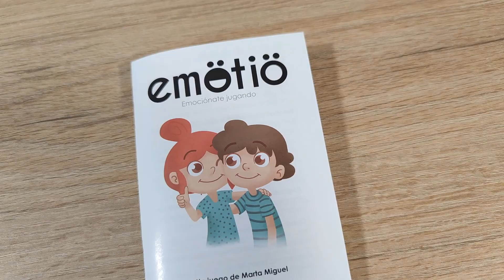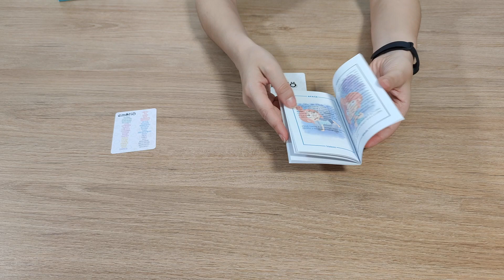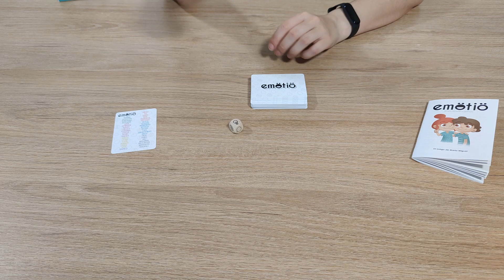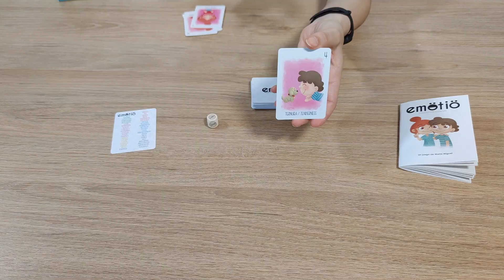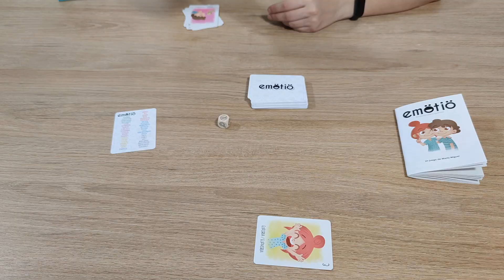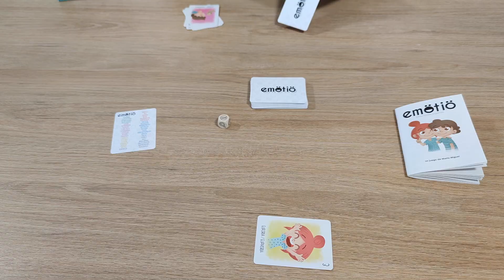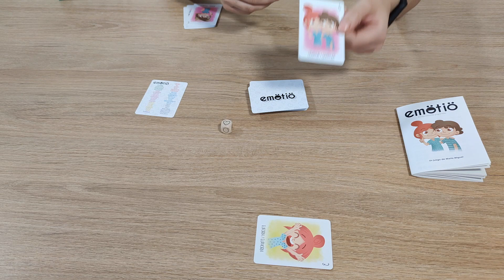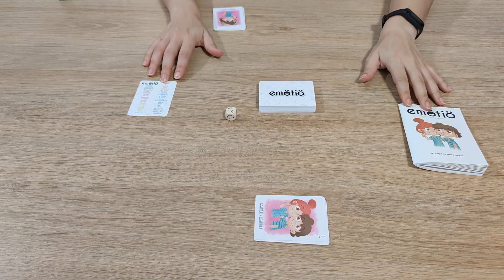Emötiö - Cómo se juega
En el juego de mesa Emötiö lo más importante es el trabajo de las emociones. Las reglas del juego acompañan y hacen que se trate de un juego más dinámico que muchos de los que hay de esta temática.

Por ello, aunque gana quien tenga más puntos, realmente lo más relevante es jugar y conocer mejor nuestras emociones.

00:00 - Información general
02:12 - Componentes
02:30 - Preparación
03:23 - Cómo se juega
· 04:31 - Inventa una historia
· 05:56 - Explica una situación
· 07:01 - Adivina la emoción
· 08:00 - Representa la emoción
· 09:55 - Valora lo pequeño
· 10:50 - Empatía
11:51 - Final de la partida
12:49 - Conclusión